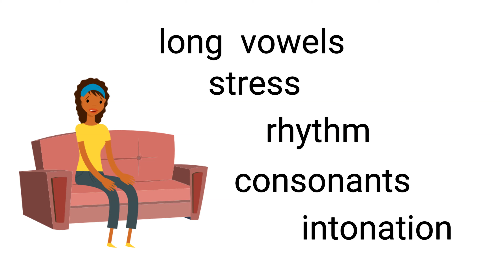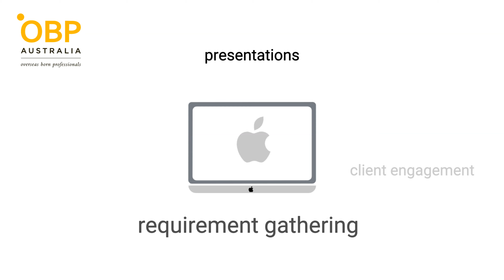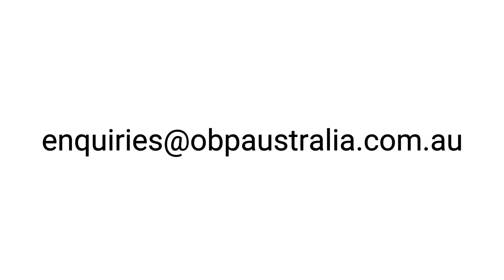Pronunciation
Is your English pronunciation a barrier to a better job?
Are you failing to reach face-to-face interviews because people have trouble understanding you on the phone?